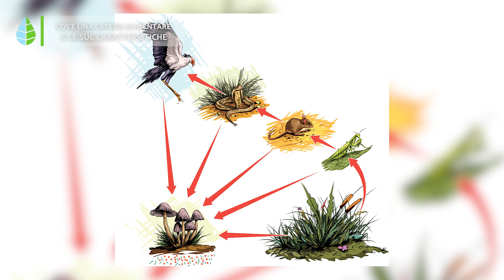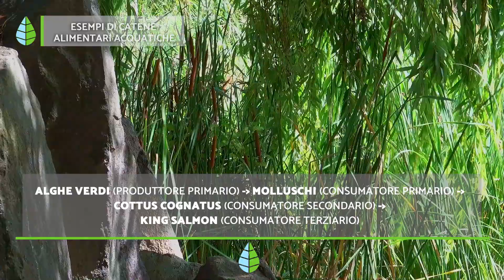Cos'è una CATENA TROFICA? 🐇🦌 (Tipologie, ESEMPI e Differenza tra CATENA TROPICALE e RETE TROPICALE)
Ti stai chiedendo come realizzare una CATENA TROFICA ANIMALE? In questo video di EcologiaVerde spieghiamo tutto quello che devi sapere sulle CATENE TROFICHE. Scopri cos'è una catena alimentare, quali tipi di catene alimentari esistono e alcuni esempi di catene alimentari terrestri e catene alimentari acquatiche. Allo stesso modo, spieghiamo la differenza tra TROPIC CHAIN e TROPIC NETWORK.

🐠INDICE🐠

00:00 Cos'è una catena alimentare?
00:18 Cos'è una catena alimentare e le sue caratteristiche
02:01 Catene alimentari dei predatori
02:19 Catene alimentari dei parassiti
02:34 Catene alimentari dei decompositori
02:48 Esempi di catene alimentari terrestri
03:24 Esempi di catene alimentari acquatiche
04:16 Differenza tra catena alimentare e rete alimentare